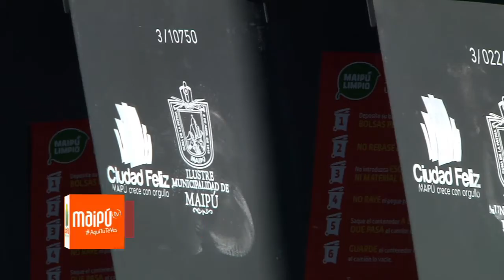MAIPÚ SIGUE EN LA RUTA DE LA LIMPIEZA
Felices están los vecinos de la Villa Santa Carolina del sector Flandes, quienes recibieron 360 contenedores, con el fin de mejorar  la disposición de los residuos sólidos para su posterior recolección y así generar una mejor  calidad de vida para los residentes.